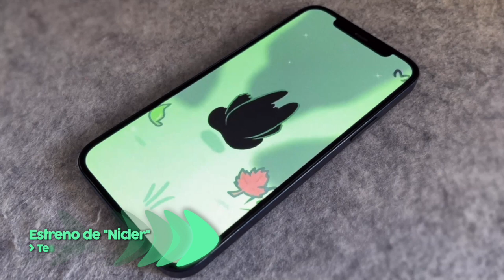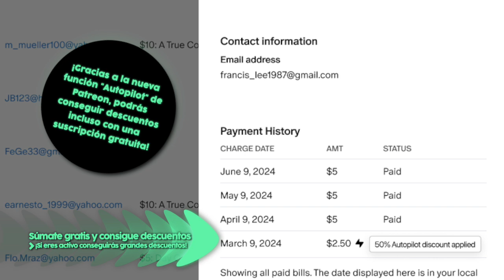NOVEDADES de SEPTIEMBRE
Accede a todas las novedades de septiembre y únete al resto de Nimai Members